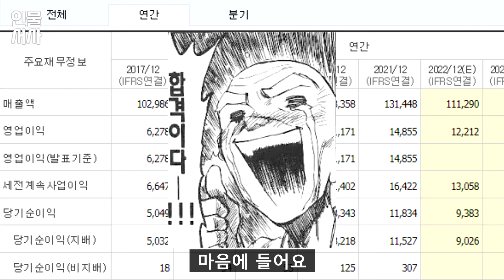파친코 전도사 '이삭 노상현, 당신이 몰랐던 9가지 사실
1. 노상현
2. 학력
3. 외모
4. 미국 사립대
5. 빈폴모델
6. 웹드라마
7. 광고
8. 파친코
9. 이삭
10. 끝

파친코 이삭 '노상현, 당신이 몰랐던 9가지 사실